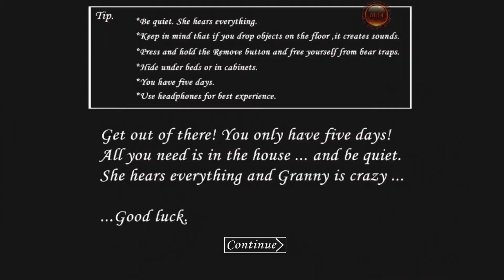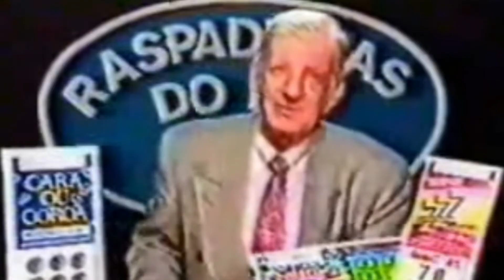MONTEI A ARMA E DEI UM TIRO NA GRANNY!! -Granny da ZOEIRA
Neste vídeo eu montei a arma e dei muitos tiros na Granny!!! Video da zoeira mais engraçado!!! Para você RIR!!!